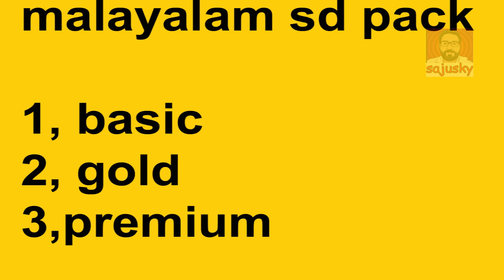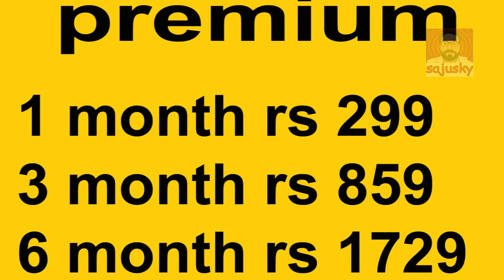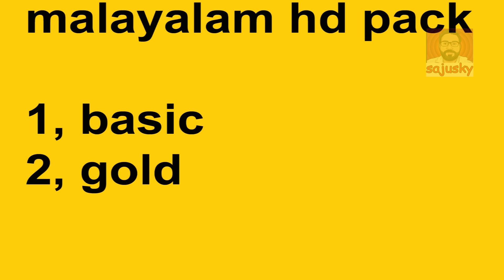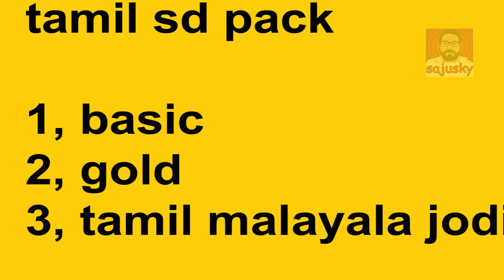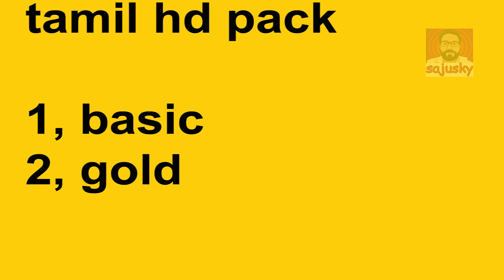sun direct new recharge plan malayalam | sun direct malayalam pack | sun direct malayalam hd amount